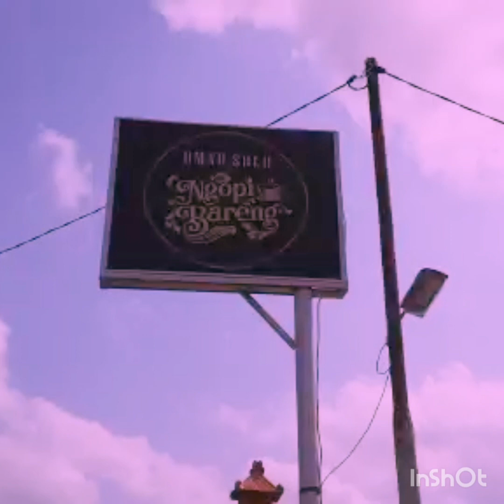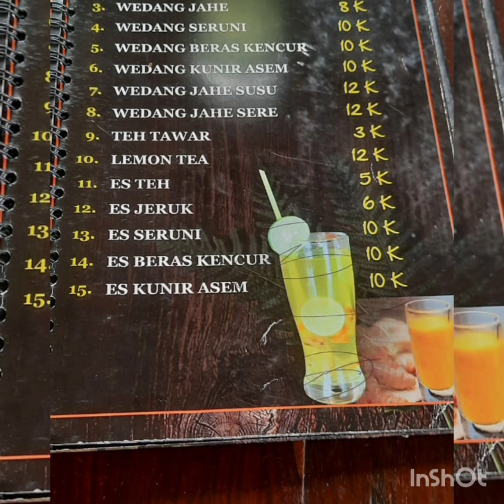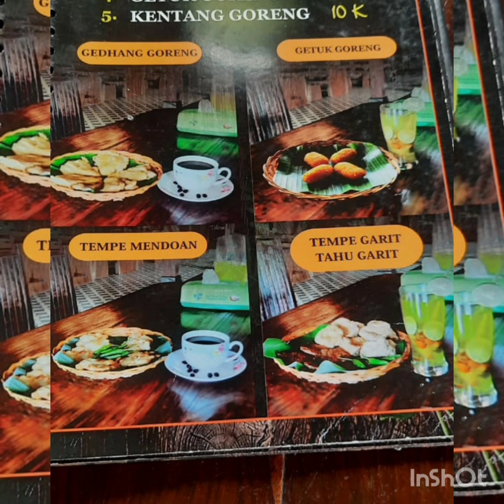VIRAL SOTO SEGER TEMPAT NYA BAGUS RASA MAK NYUS BERBAH SLEMAN